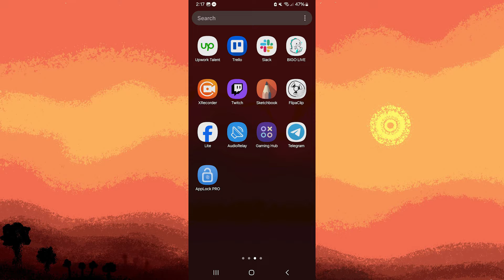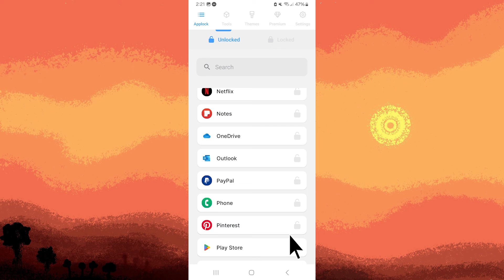How To Lock Play Store App In Android (Step-by-Step Guide)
This guide will show you how to lock Play Store app in Android. This is especially helpful if other people (kids) have access to your phone so that you can prevent unwanted downloads and purchases on the Android Playstore.